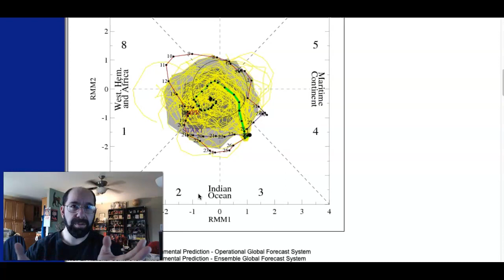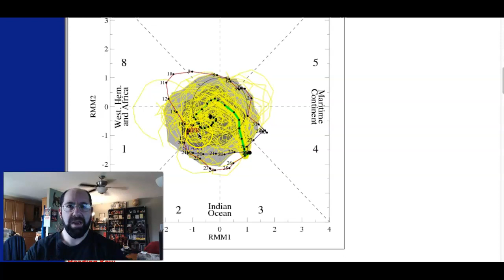Premium Video Discussion For April 29, 2020. **PREVIEW**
Details on the MJO forcing and a stormy end to this week.

This is a preview of the daily premium discussions I do each day!